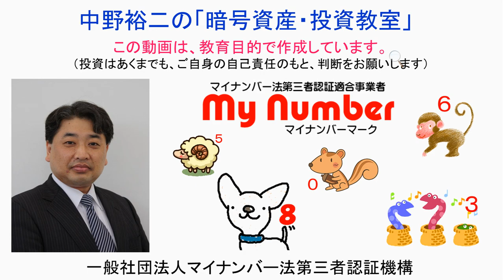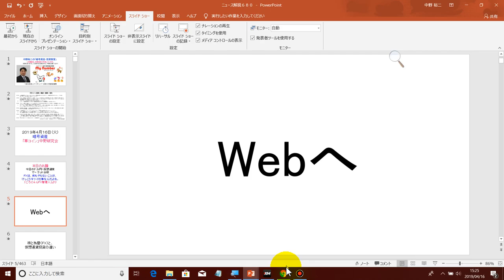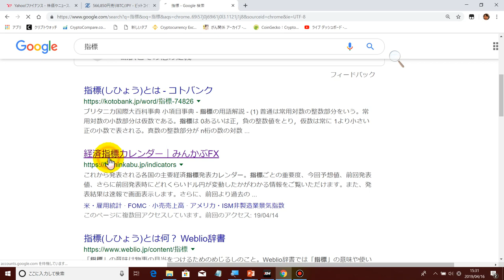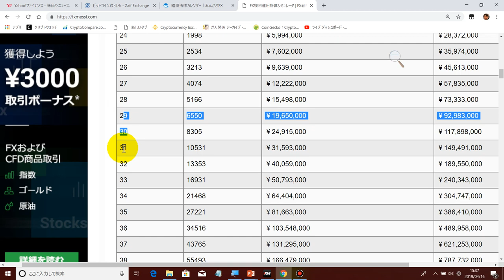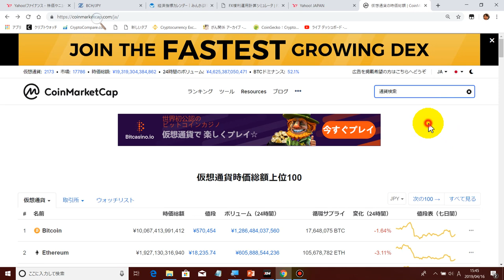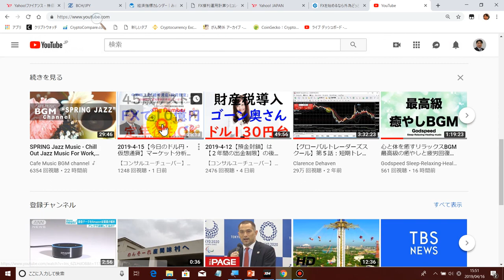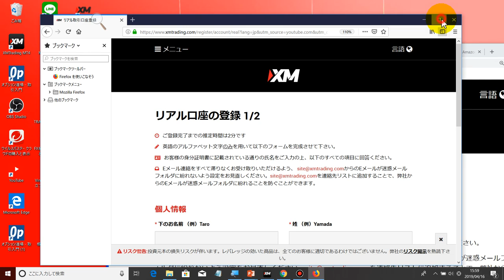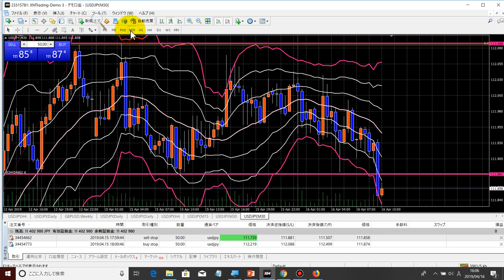2019-4-16【ビットコインＳＶ】が【バイナンスから上場廃止】されることになったので【ビットコインキャッシュ】が爆上げしています！【ドル円ＦＸ】は、横横トレンドの場合には、手を出してはいけません。